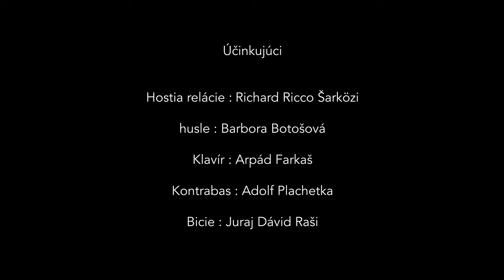Ricco Šarközi - Pre ada svetos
Live vystúpenie v relácii " Na káve s Barborou "
celá relácia :

Richard Ricco Šarkozi spev
Barbora Botošová husle
Adolf Plachetka kontrabas
Arpád Farkaš klavír
Juraj Dávid Raši bicie

Kamera a obrazová postprodukcia: Marek Lehocký
Zvuk a zvuková postprodukcia: Denisa Uherová
Realizátor : O.Z. Ornament
Priestory : Bon Bon Jazz Bar

Realizované s finančnou podporou Fondu na podporu kultúry národnostných menšín.